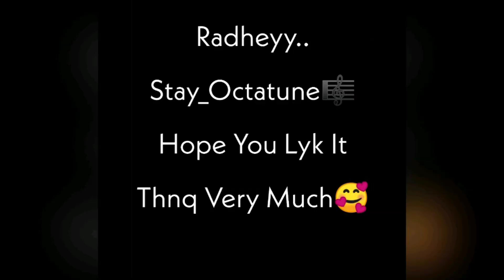Bhuto Style South Indian Mix Play On Handsonic Octapad By Bhavik Gajjar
Bhuto Style Play In Handsonic And Spd 30,Spd sx
Hope you Lyk it...Enjoy😊